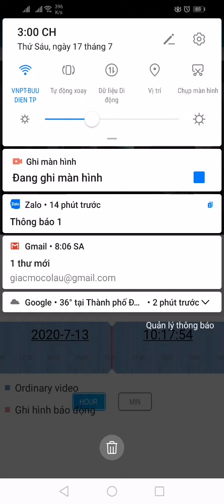Sao Việt Quảng Trị 1307